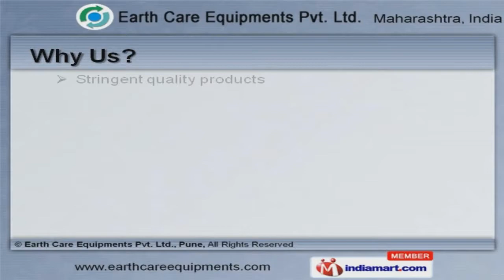Organic Waste Converter (OWC) by Earth Care Equipments Private Limited, Pune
Welcome to Earth Care Equipments Private Limited, Manufacturer & Supplier of Composting Machines. Incepted in 2010 at Pune, we are certified by Food Hygiene and Health lab. We serve to Restaurants, Temples & Schools.Our Immense industry experience helps us to cater Clientele like Infosys Technologies& Adani Power Ltd.Our product list covers Auto Flow Kwik Composter. Urban Kwik Composter offered by us are best in the industry amongst others.We offer Kwik & Steel Kwik Composter that are widely acclaimed in the market. We also provide KC250 & Metal Kwik Composter that are extremely reliable.Along with that we offer Thermal & Commercial Kwik Composter that are higly efficient.Our Eco & Rotatory Kwik Composter are well known for their impeccable performance.